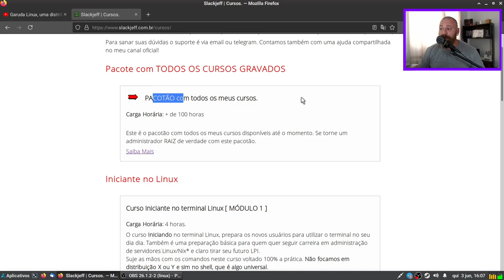Essas DISTRIBUIÇÕES Linux Podem ACABAR?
☑ Meus cursos de Linux, BEM abaixo do valor! Olha lá!

● Me apoie! Seja membro do canal.